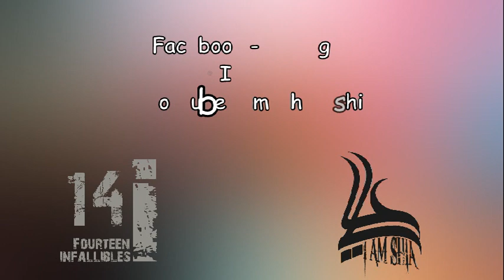Yem Naal Bozan Chuk Na Hussaina (Kashmiri) - Muneer Abass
Yem Naal Bozan Chuk Na Hussaina (Kashmiri Nauha)
Nauha Khawan: Muneer Abass
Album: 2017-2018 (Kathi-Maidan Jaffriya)